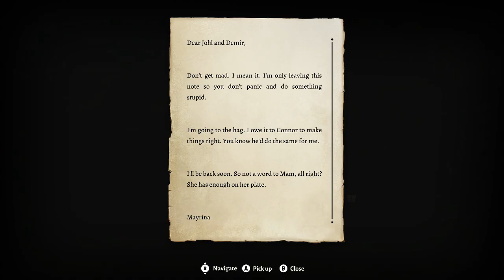Baldur's Gate 3 - Phil - Part 5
The journey of Phil the Drow continues!